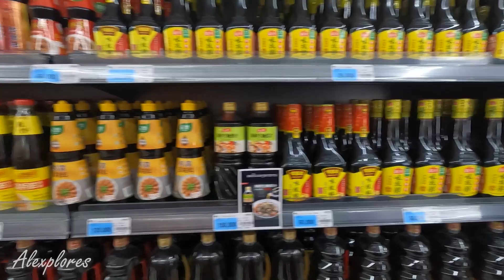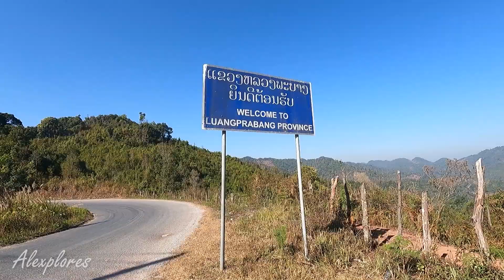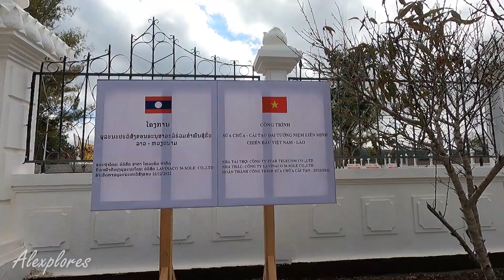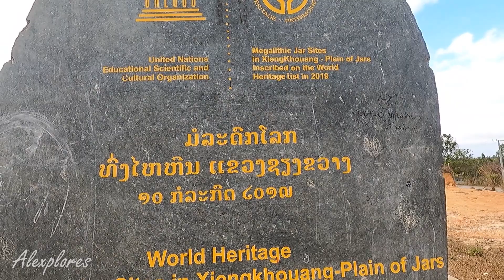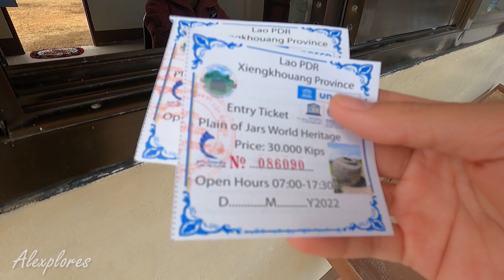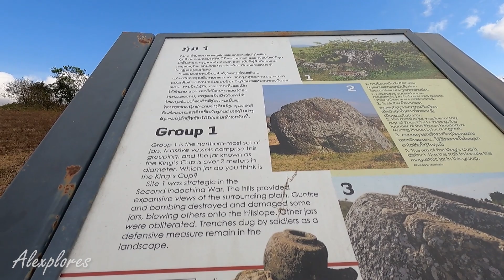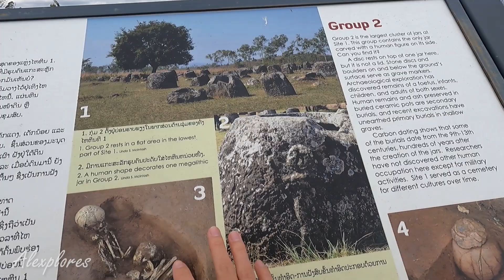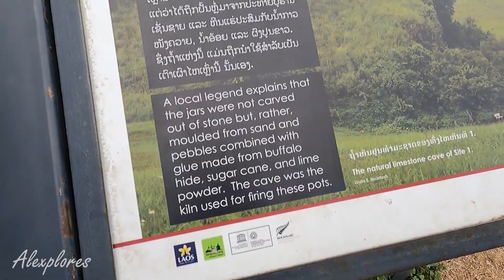Bị cảnh sát Lào dừng xe ở Phonsavan - Cánh đồng chum bí ẩn ở Xiêng Khoảng | PHƯỢT LÀO bằng Ô TÔ (P7)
Vậy là chúng ta đã cùng đi đến cuối hành trình khám phá Bắc Lào bằng ô tô tự lái rồi. Những ngày cuối Alex sẽ đi xe từ Luang Prabang qua Phou Khoun để tới Phonsavan, thủ phủ của tỉnh Xiêng Khoảng trước khi về Việt Nam qua cửa khẩu Nậm Cắn, Nghệ An nha. Địa điểm du lịch nổi tiếng nhất mà bạn không thể bỏ qua khi đến Phonsavan là những cánh đồng chum khổng lồ có từ những năm trước công nguyên rồi. Hãy cùng đón xem qua video này nhé!

Vài lời lảm nhảm về bản thân:
Tôi là Alex. Tôi muốn khám phá mọi ngóc ngách trên thế giới, làm những video về con người, văn hóa và bất cứ thứ gì tôi thấy thú vị trên hành trình của mình. Hãy lên đường cùng tôi ngắm nhìn thế giới tuyệt đẹp này nhé.